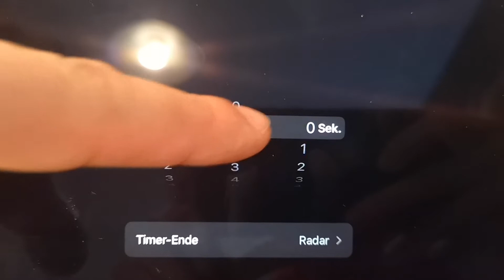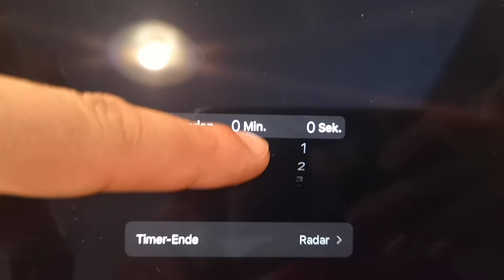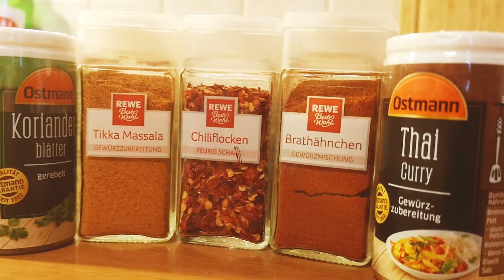Reis mit Veggi Frikadellen | Student Kitchen x CampusTV Bayreuth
Entstanden durch Student Kitchen, veröffentlich durch CampusTV Bayreuth

Hallo liebe Studierende,
Damit ihr dieses einfache und köstliche Rezept nachkochen könnt, haben wir hier nochmal alle Schritte und Zutaten aufgeschrieben. Wir wünschen euch viel Spaß beim Kochen und noch viel mehr Spaß beim genießen.

Es bleibt euch überlassen welche Produkte ihr nehmt, wir raten euch zu nachhaltigen Produkten, aber können auch verstehen, wenn das Geld wieder knapp ist ;)

1 Tüte Fertigreis (Geschmack nach eurer Wahl)
Vegetarische Frikadellen
Alle Gewürze die ihr habt

Zeit: 3-5 Minuten

Zubereitung:
- Pfanne erhitzen
- ÖL in Pfanne geben
- Frikadellen öffnen
- Frikadellen in Pfanne
braten
- Auf jede Seite 1-2 Minuten
braten (mittlerer/hoher Hitze)
-Frikadellen auf Teller legen
- Reis in PAckung durchkneten
- Reis öffnen und anbraten bei niedriger Hitze)
- Reis Würzen und zu den Frikadellen
geben